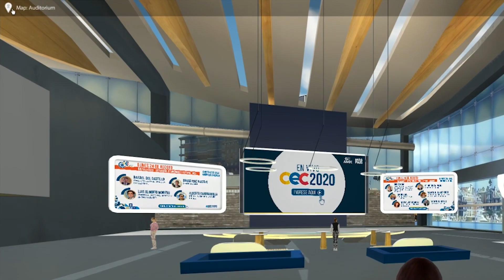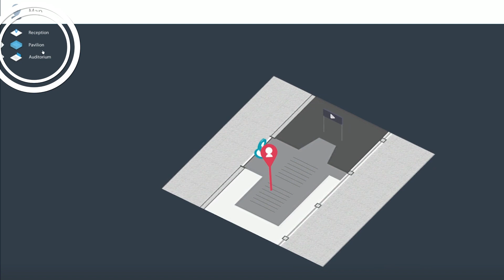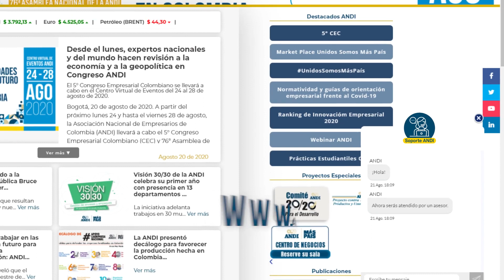Navegación Centro Virtual de Eventos ANDI 5° CEC